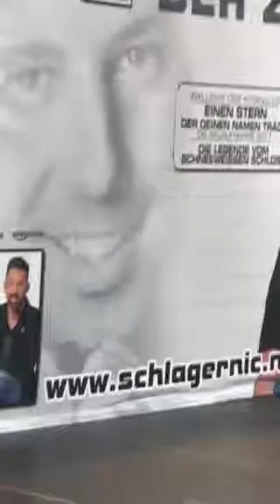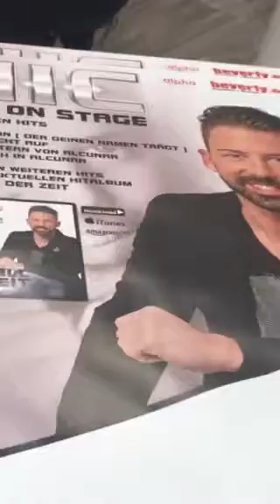Nic - Stern (Göttingen)